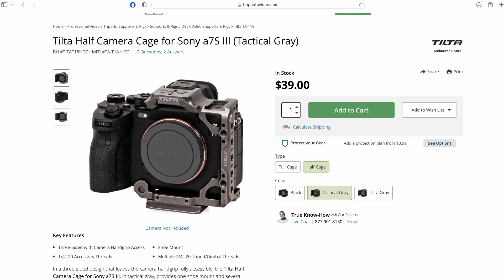The Tilta Half Camera Cage for Sony a7S III can be attached to the a7iv?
The Tilta Half Camera Cage for Sony a7S III can be attached to the a7iv (not officially announced, though), so I'll keep it attached until the a7iv cage is released : )